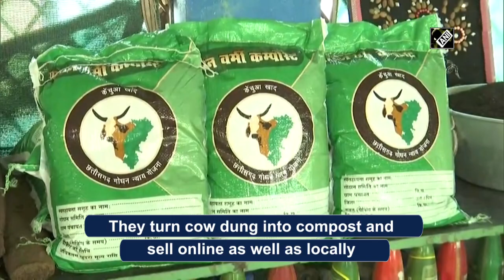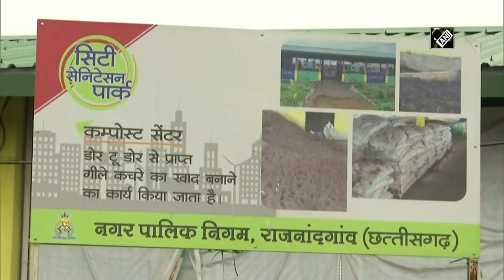E-commerce transforms lives of rural women in Chhattisgarh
Rajnandgaon (Chhattisgarh), Aug 13 (ANI): Women in rural Chhattisgarh’s Rajnandgaon use e-commerce to sell their products beyond the rural borders. Under the banner of Godhan Nyay Yojana, the women Self Help Group came together to buy and collect cow dung from the village and turned it into compost, vermin compost, diya and pot. The group of 30 women has sold products worth Rs 55,000 online since May 2021. With every woman earning around Rs 6-8 thousand a month, the scheme has made women independent both socially and economically. The Self Help Group has sold Rs 5 lakh worth of products to local farmers so far.